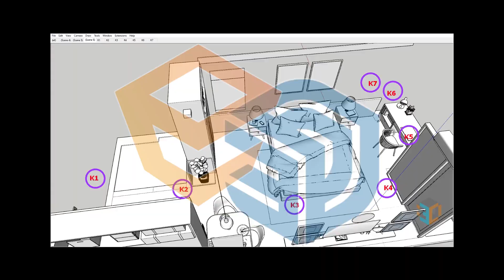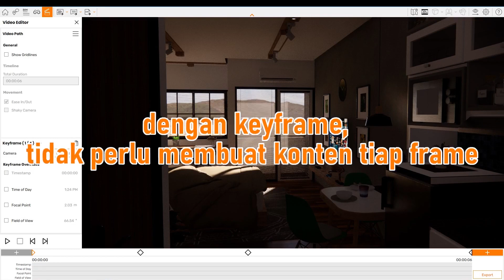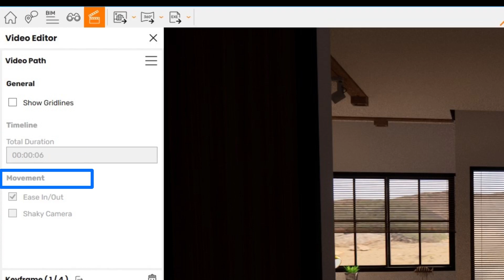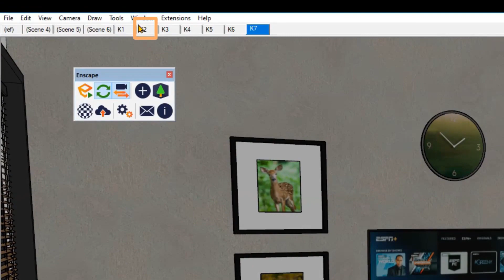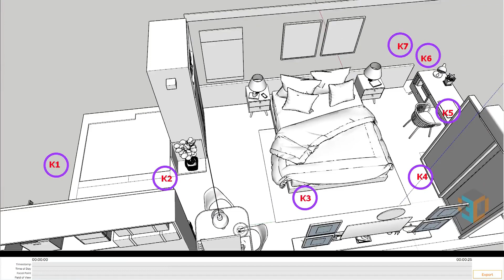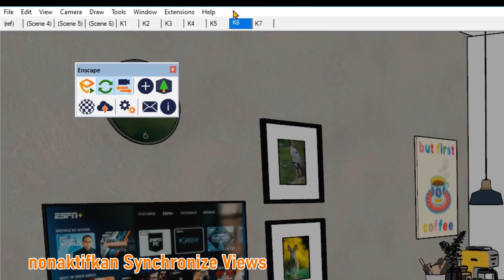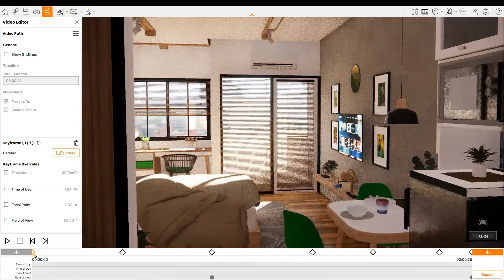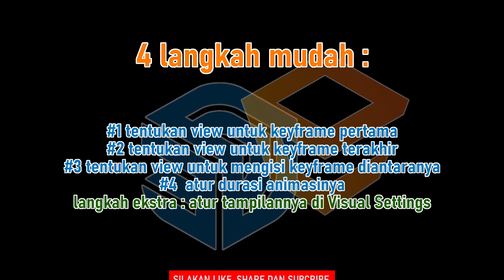Cara Membuat Animasi Walkthrough Interior di Enscape 3.0 (with English Subtitle)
Pada video sebelumnya, anda telah diperlihatkan cara membuat sebuah animasi walkthrough di SketchUp dengan menggunakan scene-scene yang diatur dengan baik.

Pertanyaan selanjutnya, bisakah kita memanfaatkan scene-scene tersebut untuk membuat animasi walkthrough yang baik di Enscape ?
Jawabannya bisa!
Ingin tahu caranya, silakan simak video berikut.